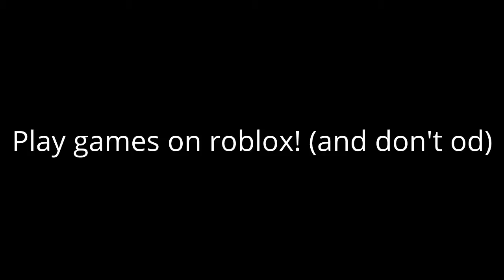I dont know a video?